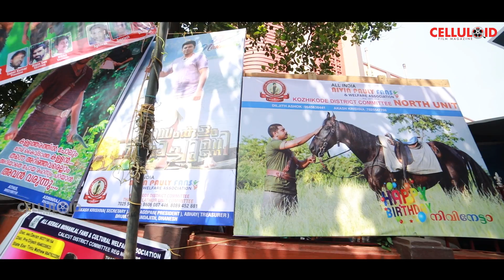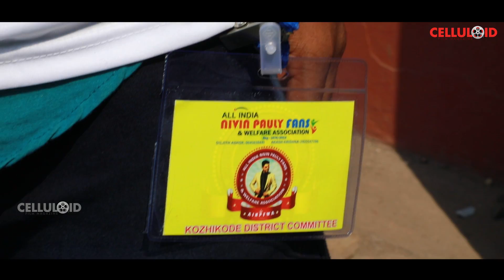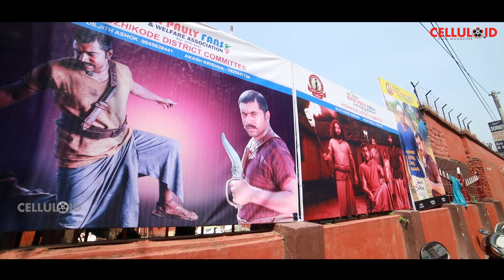കേരളം കീഴടക്കി പക്കിയുടെ പടയോട്ടം | Kayamkulam Kochunni Theatre Response | Celluloid Film Magazine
Watch  കേരളം കീഴടക്കി പക്കിയുടെ  പടയോട്ടം  Kayamkulam Kochunni Theatre Response  Celluloid Film  Magazine
# KayamkulamKochunni#heatreresponse

Kayamkulam Kochunni Theatre Response

Celluloid Film Magazine is a film monthly news magazine published in Malayalam language from Kerala, India. It will be distributed throughout Kerala. It highlights the doings and happenings from the Mollywood Film Industry